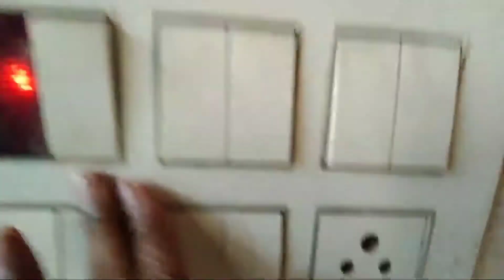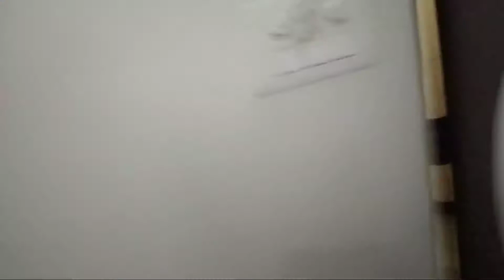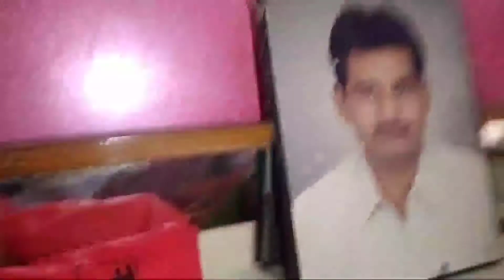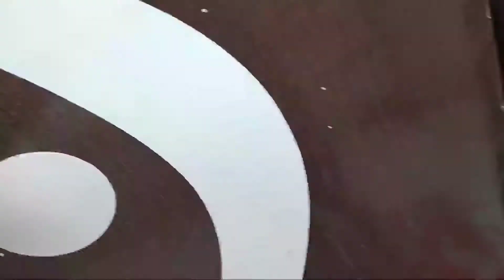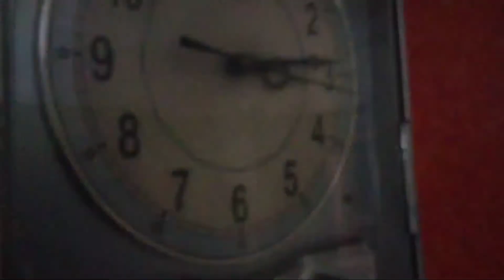Finally my nani House Full tour 😘😘😁😁| P & A Vlog {Punj & Adarsh} Vlog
lots of ❤️